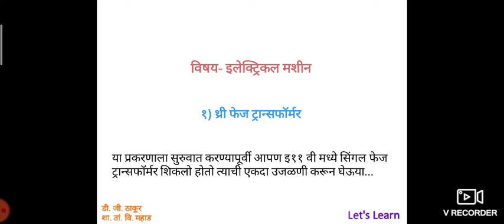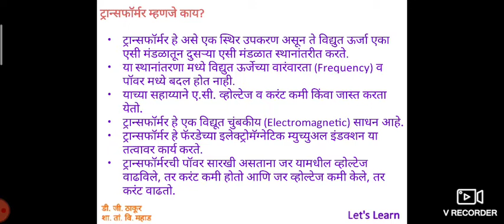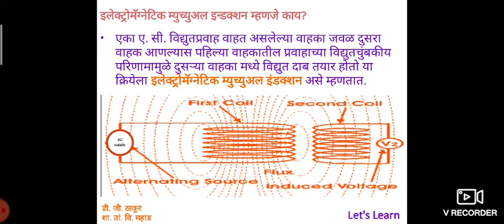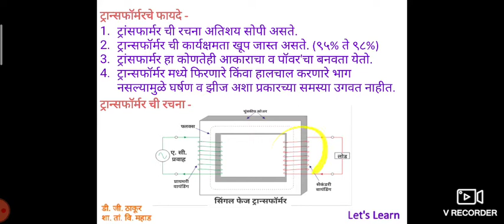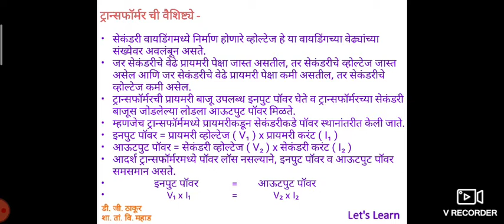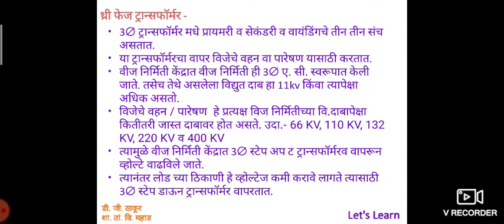Electrical Technology HSCVC video 1 इलेक्ट्रिकल मशीन १) थ्री फेज ट्रान्सफॉर्मर 3 phase transformer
Hsc Vocational
इ १२वी विषय- इलेक्ट्रिकल मशीन

हा video उच्च माध्यमिक व्यवसाय अभ्यासक्रम, महाराष्ट्र राज्य माध्यमिक व उच्च माध्यमिक शालांत परीक्षा मंडळ, पुणे यांच्या इलेक्ट्रिकल टेक्नॉलॉजी या व्यवसायातील विषयांचे शिक्षण देण्यासाठी तयार केलेला आहे.
This video is made for trade of ELECTRICAL TECHNOLOGY, HSC Vocational syllabus of Maharashtra State Board of Secondary and Higher Secondary Education, Pune